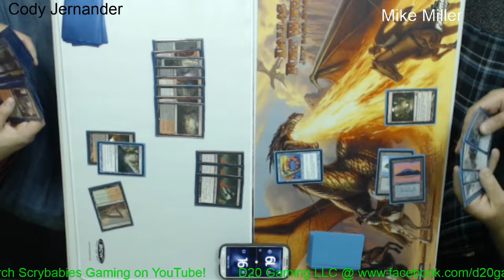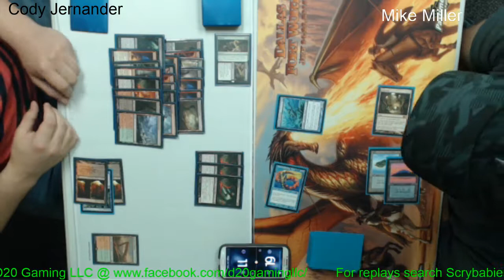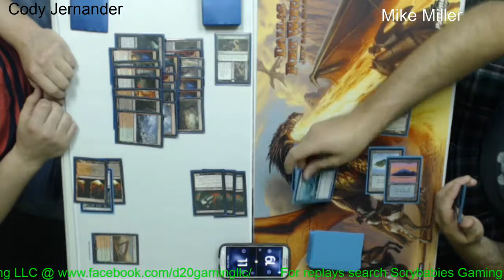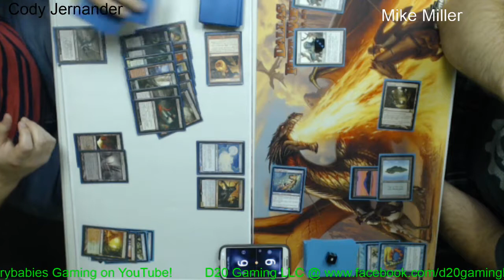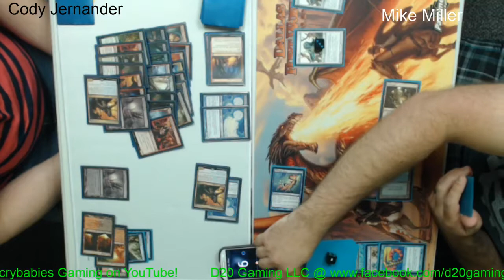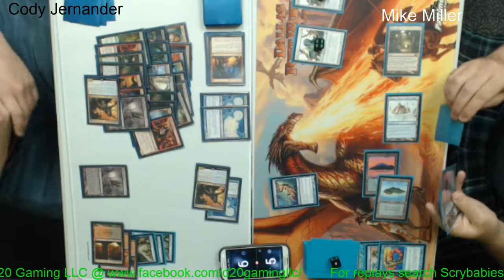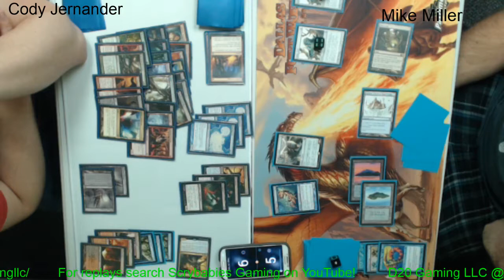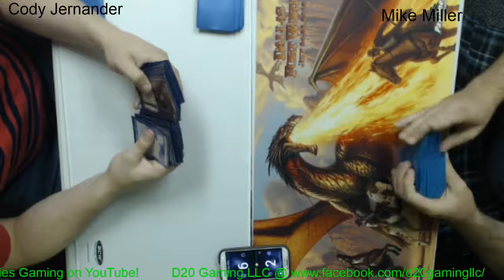D20 Modern Round 2 - Dredge vs Merfolk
D20 Modern 8/20/2017

Cody Jernander and Mike Miller play each other in Round 2 of the D20 Customer Appreciation Modern Tournament

We apologize for the shakes in the first couple round, the camera eventually got adjusted!